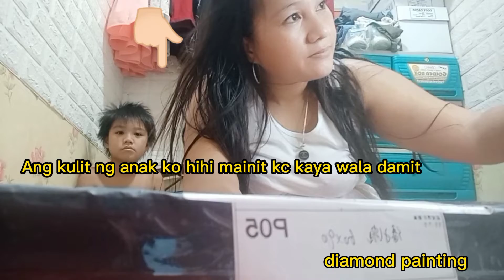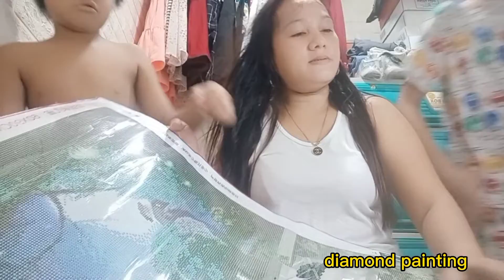Green Peacock Diamond Painting ASMR 60x90